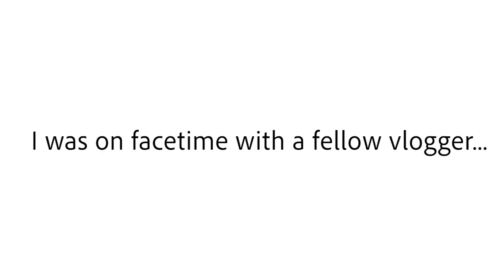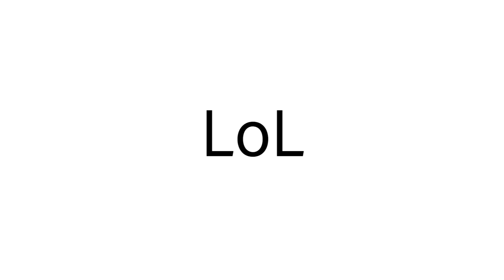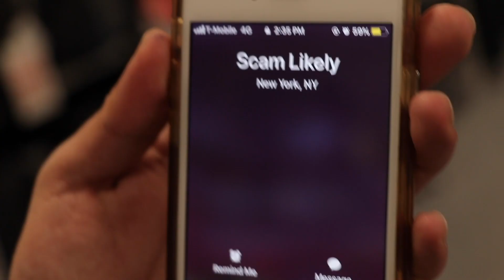WHY DID THE CHICKEN CROSS THE ROAD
This vlog does not include chickens, but you should watch it anyway!

NEW VLOGS EVERY MON. WED. FRI.